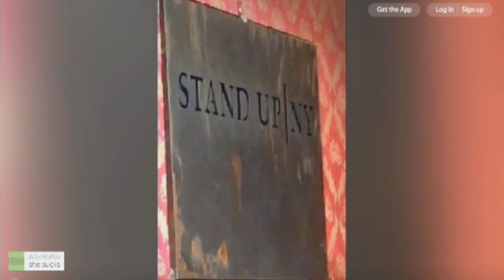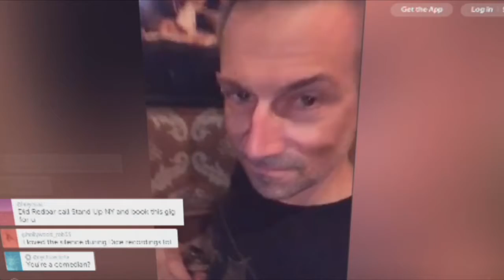Fear and Loathing in Standup NY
We explore the deep psychological turmoil of a dangerous unhinged fiend which can be found roaming the streets of New York City.